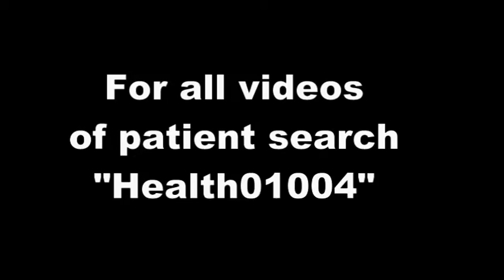Discussion with Irregular painful period, Acidity and Eczema patient - Health01004-2